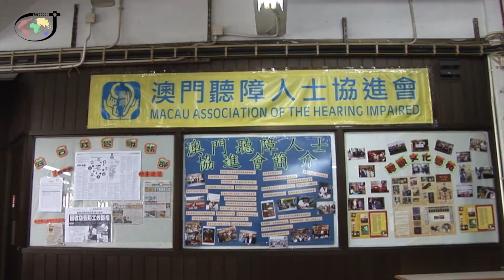7 Pílula Missionária: Renúncia e entrega por amor à Missão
A missão exige grandes renúncias do missionário. A primeira é, certamente, abandonar muitos de seus costumes, gostos e confortos típicos de sua cultura de origem. A segunda é a renúncia à sua linguagem culta e seus conceitos intelectuais. Os inconvenientes da viagem, os imprevistos, conflitos e incompreensões, a aprendizagem da língua, etc, são formas de entrega e uma oportunidade para estar sempre mais ao serviço da Missão.

Missão no Brasil: Apresentação da missão e serviço dos Missionários Combonianos no Brasil. As maiores prioridades, sem deixar de responder a muitas outras questões e perguntas urgentes, são: trabalho com os povos indigenas, com os afros, ecologia, meio ambiente e direitos humanos ligados à industria, mineração, terra, etc, e animação missionária e pastoral vocacional, onde se dá especial atenção aos jovens que se preocupam com a sua resposta a Jesus Cristo e a Deus...
As quatro prioridades que sintetizam o nosso serviço e trabalho no Brasil abarcam assuntos tão fundamentais, como são a educação, a saúde, as crianças e o ecumenismo, por um lado e o diálogo inter religioso, por outro.